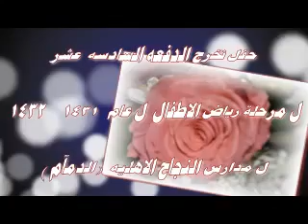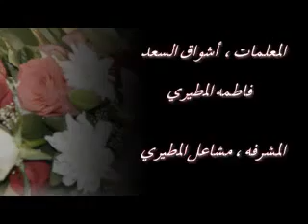â€ž Ã˜ÂªÃ˜Â®Ã˜Â±Ã˜Â¬ Ã™â€¦Ã˜Â¯Ã˜Â§Ã˜Â±Ã˜Â³ Ã˜Â§Ã™â€žÃ™â€ Ã˜Â¬Ã˜Â§Ã˜Â­ Ã˜Â§Ã™â€žÃ˜Â§Ã™â€¡Ã™â€žÃ™Å Ã™â€¡ Ã˜Â±Ã™Å Ã˜Â§Ã˜Â¶ Ã